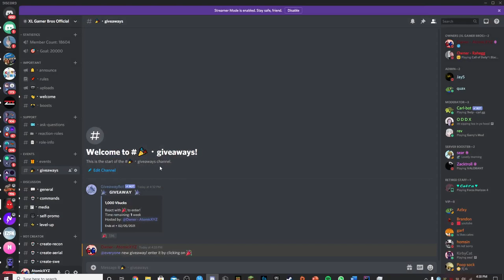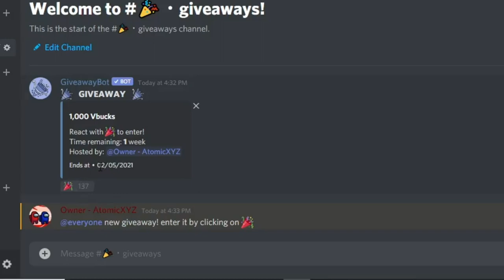1,000 VBUCKS Giveaway! (Thanks for 35K subscribers!)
Editing Software we use:
Movavi
Photoshop

Thumbnails:
Photoshop

Setups:
AtomicXYZ:
GPU: PowerColor AMD RX 5500 XT 8GB Red Dragon
Team T-Force Vulcan Z 3200mhz 16GB DDR4 Ram

Rahegg:
CPU: AMD Ryzen 5 2600X
GPU: Gigabyte Windforce Nvidia RTX 2060 6GB
G.Skill Ripjaws 3200mhz 16GB DDR4 Ram